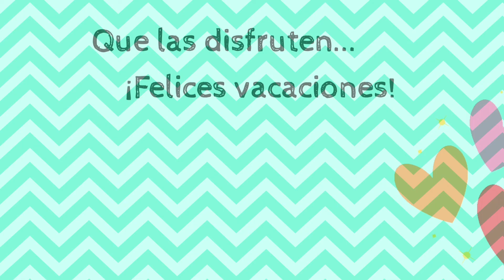Vacaciones de invierno con propuestas